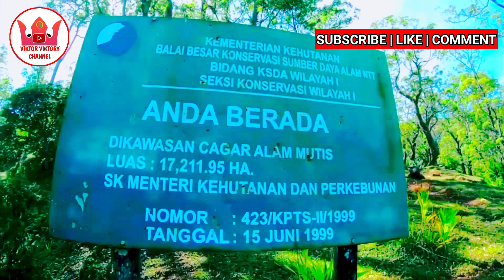Viral diserbu pendaki! Juara 1 Indonesia! Alam Fatumnasi & Gunung Mutis NTT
Fatumnasi mutis sudah terkenal sebagai sebuah kawasan wisata alam permai eksotis, destinasi wisata budaya dan wisata edukasi karena sebagian besar wilayahnya masih berupa alam yang terjaga kelestariannya oleh masyarakat sekitar yaitu suku dawan serta memiliki panorama yang mengagumkan.

 BIKIN KAGUM‼️FATUMNASI SOE NTT | ALAM PERMAI & SUKU DAWAN PENJAGA KELESTARIAN MUTIS

Suatu panorama alam di lereng gunung mutis yang menepis anggapan bahwa pulau timor adalah pulau kering dan terpanas di Indonesia. maka Fatumnasi Soe  NTT adalah lahan terbasah di Pulau Timor.

Fatumnasi berada di Kecamatan Fatumnasi, Kabupaten Timor Tengah Selatan (TTS) Provinsi Nusa Tenggara Timur.

penasaran? yuk langsung nonton.

Jika kamu punya usul, saran dan lainnya tinggalkan komentar kamu yah sobat!

@Viktor Viktory Channel